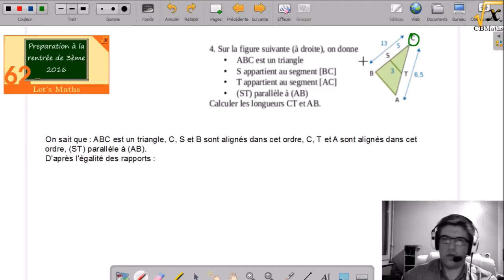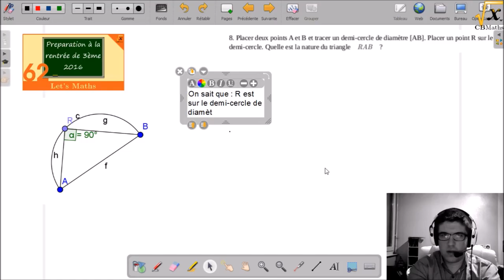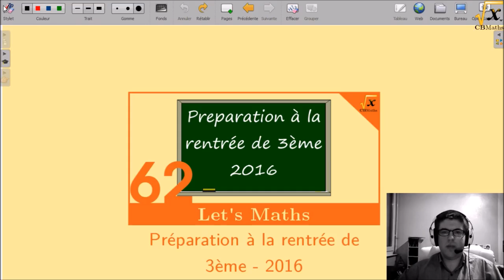Préparation à la rentrée 2016 de 3ème | LET'S MATHS #62